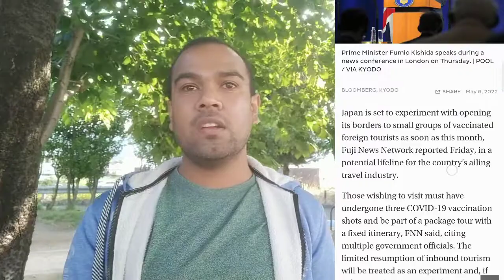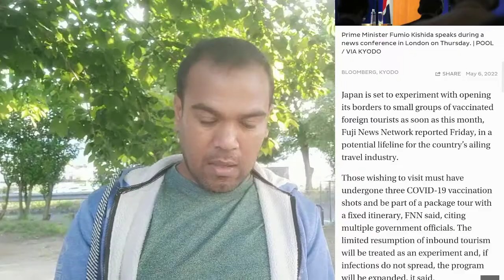Japan Tourist visa Update।। জাপানের টুরিস্ট ভিসা আপডেট ।।Japan&Technology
Japan Tourist Visa Update

Source

MOFA

✅জাপানে হ্যান্ড ক্যাশ জব

✅student visa in japan।।স্টুডেন্ট ভিসা

💁 🍓Additional Sources 👇🍓